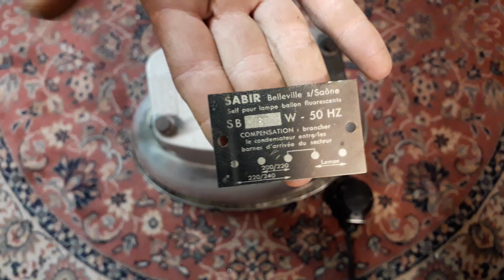Cloche Projelux / Partie 1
Aujourd'hui, dans cette vidéo présentation d'une cloche projelux datant des années 60 entièrement d'origine ;)

Oubli pas de liker et à tabonnner sa fait toujours plaisir :D